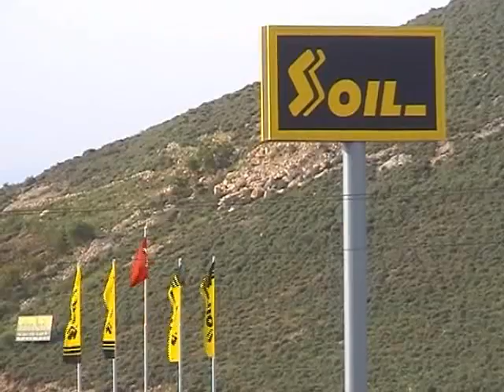S Oil Kurumsal Tanıtım Filmi